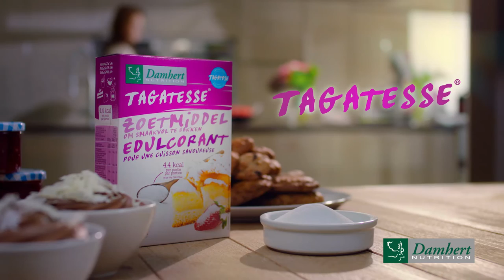Tagatesse (TV commercial - Dutch) | by Media Facilities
Tagatesse, sugar-free cooking and baking has never been so easy!